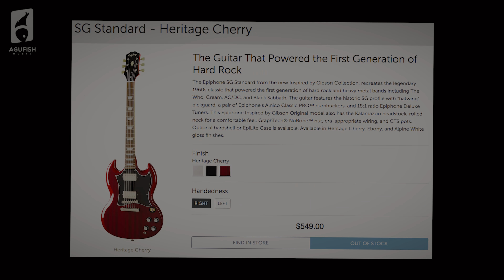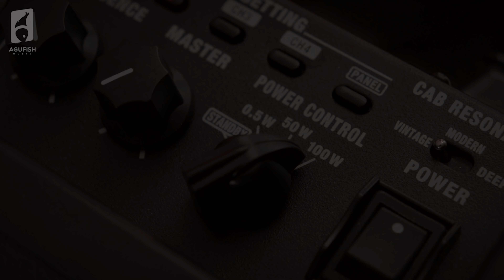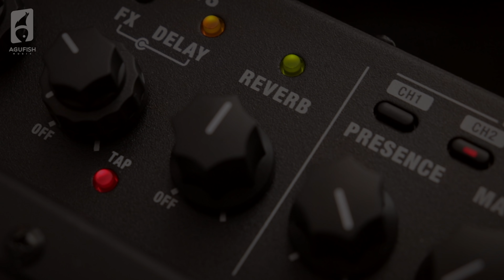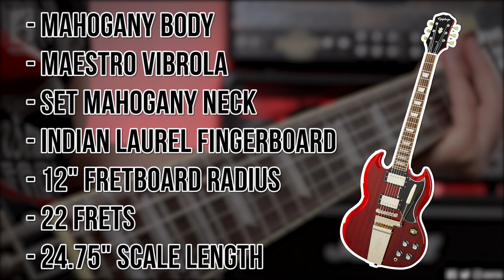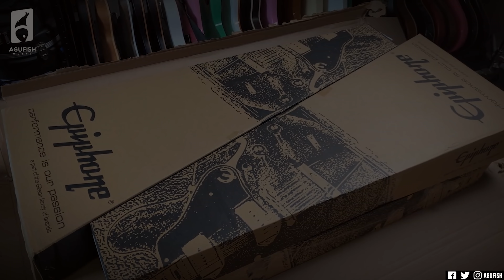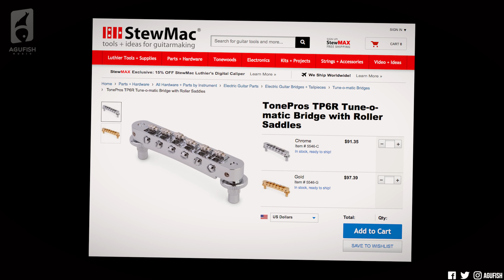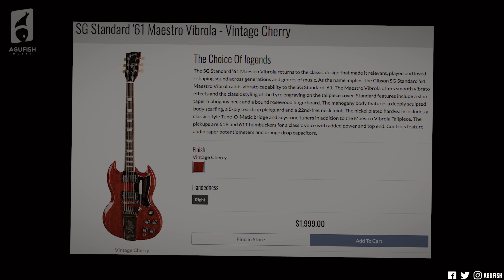I've Played an Epiphone SG for 10 Years... Is This An Upgrade?? || Inspired by Gibson SG '61 Maestro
0:00 Intro
1:37 Thanks to Boss for Helping Make this Review Possible
2:26 Writing the Demo Track
4:55 Demo in a Mix
7:10 Look and Construction
10:17 Feel and Playability
12:19 Features
14:43 Dirty Playthrough
15:42 Clean Playthrough
16:33 Final Thoughts & Conclusion

» Apogee One
» Dunlop Jazz III Picks
» Cleartone Strings